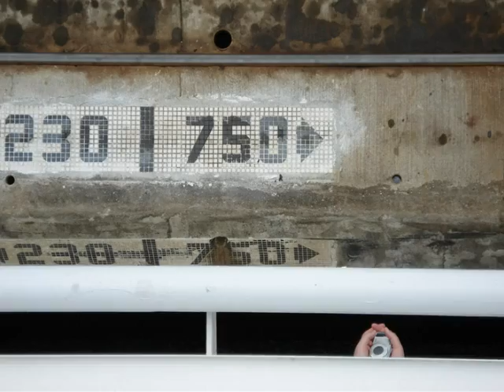Panama Canal, February 6, 2009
Pictures taken from the Island Princess as it traveled through the Panama Canal